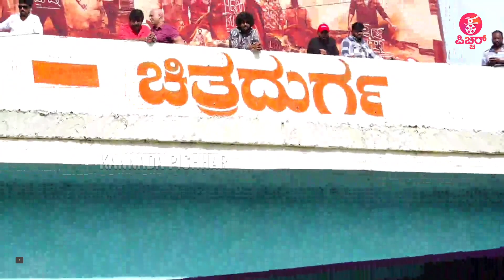Head Bush : ದುರ್ಗದ ಸರ್ಕಲ್ ನಲ್ಲಿ ಜಯರಾಜ್ ಡ್ಯಾನ್ಸ್ | Daali Dhananjaya | loose mada yogi | Payal Rajput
Kannada Filmy News Updates: Head Bush : ದುರ್ಗದ ಸರ್ಕಲ್ ನಲ್ಲಿ ಜಯರಾಜ್ ಡ್ಯಾನ್ಸ್ | Daali Dhananjaya | loose mada yogi  | Payal Rajput

Concept & Execution :Praveen Ekantha, Lokesh.D & Avinash Malnad
Camera : Arun gowda ,Siddappaji
Editing : Sharath, Manoj S Nayak, Rajesh Gowda D R, Manjunath
Technician: Sumanth B L
Graphics :Manoj S Nayak, Manjunath
Production : Praveen Ekantha Media Solutions